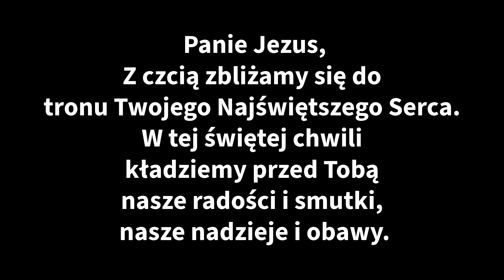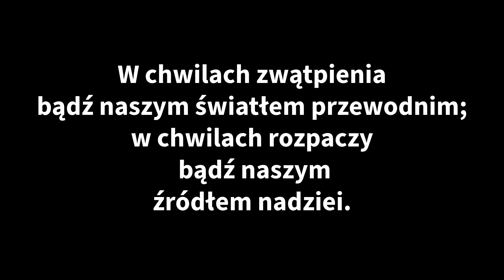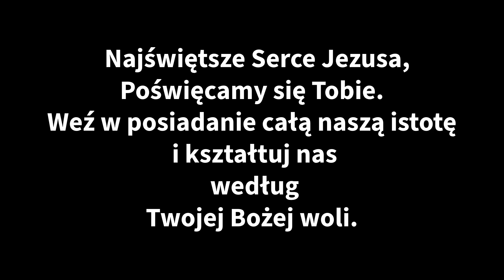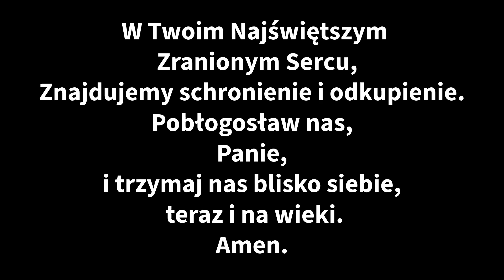Odsłonięcie Najświętszego Serca: Przemieniająca Modlitwa O Uzdrowienie I Poddanie Się Bogu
🌟 Zanurz się w boskiej obecności dzięki tej potężnej 2-minutowej modlitwie do Najświętszego Serca Jezusa. Dołącz do nas w poszukiwaniu pocieszenia, uzdrowienia i głębokiego połączenia z Królem Miłości. Niech święte słowa poruszą twoją duszę, gdy poświęcamy się współczującemu uściskowi Najświętszego Serca.
✨ Najważniejsze momenty modlitwy:
Uzdrowienie przez bezgraniczną miłość Najświętszego Serca
Nabożeństwo do Króla Miłości
Transformacja słabości w mocne strony
Poświęcenie się Woli Bożej
Znalezienie schronienia w Najświętszym i Zranionym Sercu
🙏 Niech ta modlitwa będzie źródłem inspiracji, uzdrowienia i głębszego połączenia z Najświętszym Sercem. Podziel się tą głęboką chwilą duchowego oddania z tymi, którzy szukają pocieszenia i boskiej miłości.

Zniżka   WIARA10

modlitwa modlitwy o uzdrowieniemodlitwy świętych modlitwy o uwolnienie cytat na dziś cytat modlitwy po polsku  modlitwy poranne modlitwy wieczorne modlitwy przebaczenia katolic wierzyć modlić się duchowość religia modlitwy do ducha świętego psalmy po polsku jak medytować wiara Bóg Biblia medytacja uważność gojenie : zdrowienie
Modlitwa Najświętszego Serca
Król Miłości
Słowa kluczowe SEO:
Najświętszego Serca Pana Jezusa
2-minutowa modlitwa
Boska modlitwa o uzdrowienie
Duchowe oddanie
Modlitwa Króla Miłości
Medytacja bezgranicznej miłości
Poświęcenie się Najświętszemu Sercu
Ukojenie zranionego serca
Duchowość przemieniająca
Uzdrowienie poprzez modlitwę
Współczujący uścisk
Głęboka więź z Jezusem
Nabożeństwo do Najświętszego Serca
Modlitwa o siłę
Pocieszenie w trudnych chwilach
Inspirujący film o modlitwie
Transformacja słabości
Medytacja boskiej miłości
Modlitwa o odkupienie
Modlitwa
Duchowość
Medytacja
Duchowo rozwijające treści
Inspiracje modlitewne
Modlitewne przesłanie
Modlitewne refleksje
Życie modlitwy
Spokój ducha
Duchowe odkrycia
Modlitewne praktyki
Wspólnota modlitewna
Siła modlitwy
Modlitwa osobista
Mistyczne doświadczenia
Duchowe poszukiwania
Modlitwa dla duszy
Modlitwa wieczorna
Inspirujące cytaty modlitewne
Duchowe wsparcie
Modlitwa dziękczynna
Medytacja dla początkujących
Modlitwa codzienna
Duchowe przebudzenie
Modlitwa wieczorna
Drogowskazy duchowe
Modlitwa serca
Duchowe przewodnictwo
Modlitewne refleksje
Harmonia duchowa
Modlitwa w ciszy
Duchowy rozwój osobisty
Modlitwa wewnętrzna
Duchowe nawrócenie
Modlitwa zrozumienia
Duchowe przeżycia
Modlitwa o pokój
Duchowa równowaga
Modlitwa dla pocieszenia
Wsparcie duchowe

Created By: Pray With Poland
Voice By: Pray With Poland